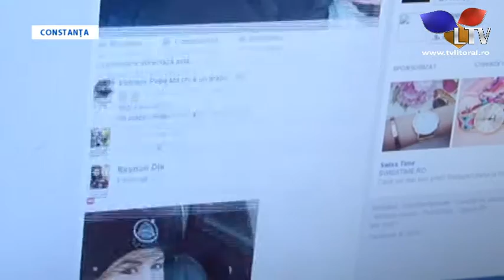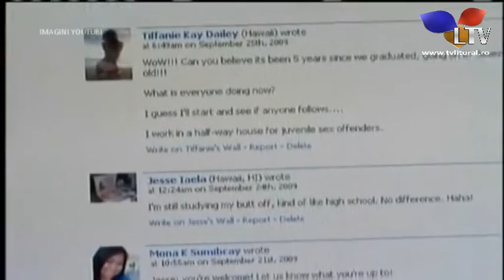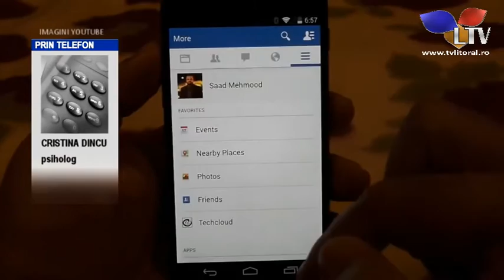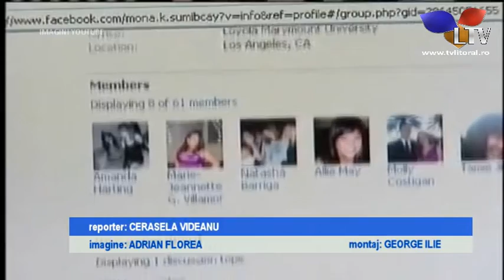Cât timp stau românii online? - Litoral TV